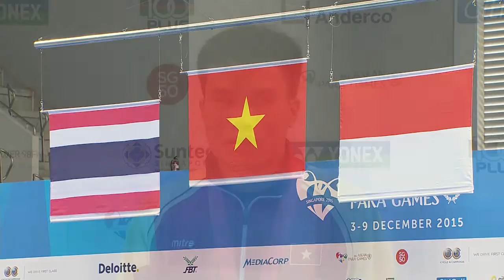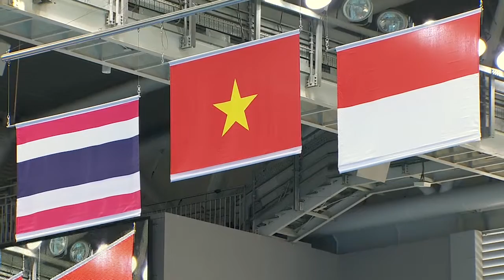Swimming Men's 100m Freestyle - S11 T.Final Victory Ceremony | 8th ASEAN Para Games 2015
Swimming Men's 100m Freestyle - S11 T.Final Victory Ceremony

Live event starts 5 Dec 2015, 9.00 am Singapore time

for daily live events on 8th ASEAN Para Games 2015.